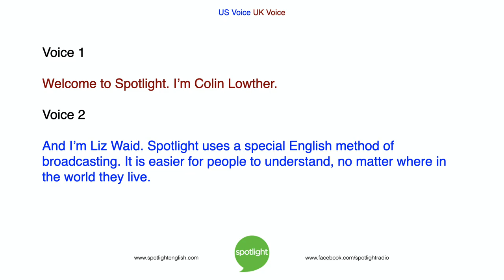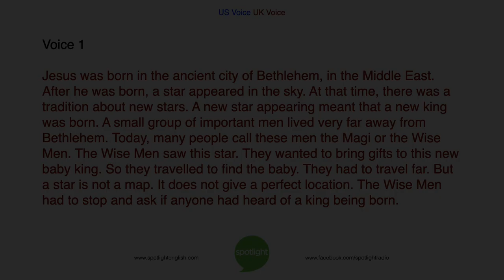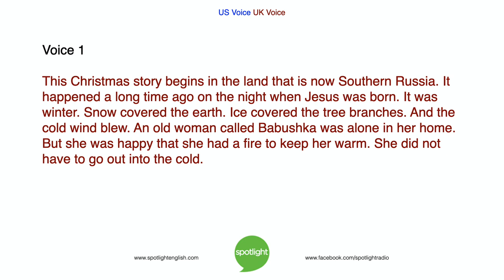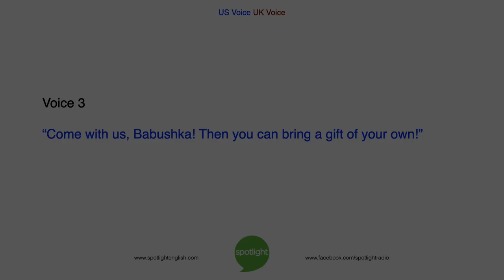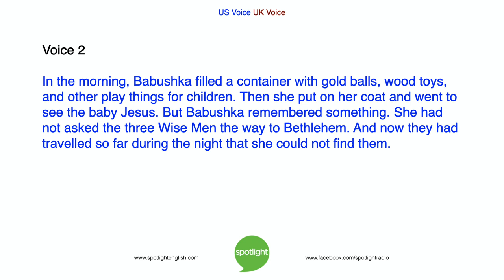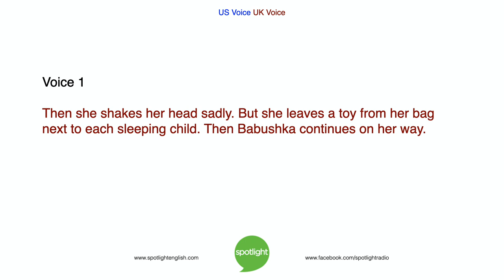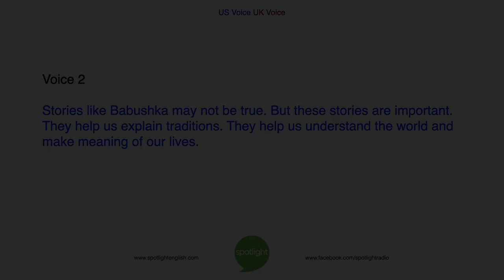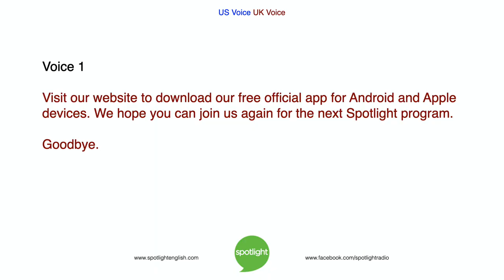Babushka's Christmas Legend | practice English with Spotlight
Colin Lowther and Liz Waid share a story from Russia. It tells about an old woman who misses the chance of a lifetime.